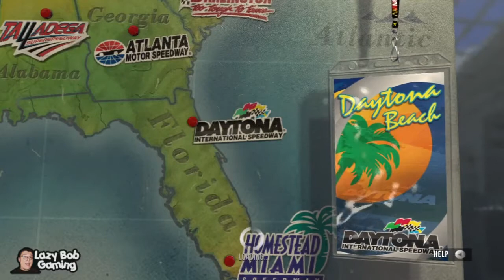NASCAR 2011: The Game "New Season" Multiplayer Gameplay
Multiplayer Race

XBOX Live Gamertag: lazybob